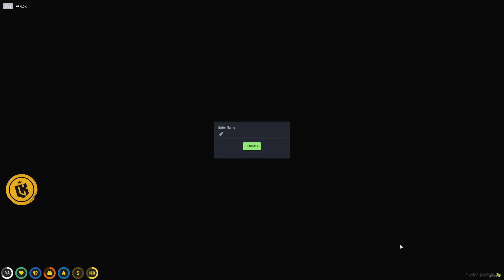Mr K Gets Stopped by Cops with C4 in The Car when Tracking Simones😳🔥 | GTA RP NoPixel 3.0